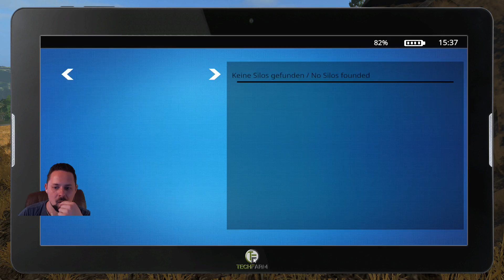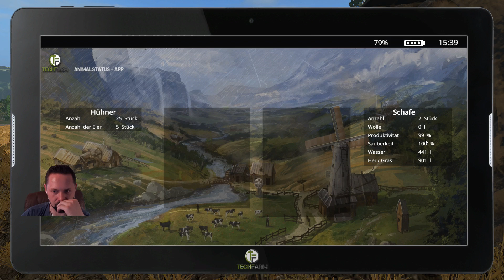►Landwirtschaft´s Simulator 17 Multiplayer #029 - Waschtag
DER UMFANGREICHSTE LANDWIRTSCHAFTS-SIMULATOR ALLER ZEITEN

Übernimm beim Landwirtschafts-Simulator 17 die Rolle eines modernen Landwirts! Tauche ein in eine gewaltige offene Welt voller neuer Inhalte: neue Umgebung, Fahrzeuge, Tiere, Nutzpflanzen und Spielmechaniken!

Entdecke die unbegrenzten Möglichkeiten der Landwirtschaft auf Dutzenden Hektar Land, darunter ein detailliertes Szenario in Nordamerika. Setze 250 authentische Fahrzeuge undLandmaschinen von über 75 Herstellern ein, darunter neue Marken wie Challenger, Fendt, Valtra oder Massey Ferguson.

Ernte verschiedene Arten von Nutzpflanzen, darunter erstmalig Sonnenblumen und Sojabohnen. Kümmere dich um dein Vieh (Kühe, Schafe, Hühner und jetzt auch Schweine), bewirtschafte deine Wälder und verkaufe deine Erzeugnisse, um deinen Hof auszubauen! Transportiere deine Waren mit LKW und Anhängern oder belade und fahre Züge bis zum Ziel.

Landwirtschafts-Simulator 17 bietet eine Vielzahl von Online-Aktivitäten: tritt im Koop-Multiplayer mit bis zu 16 Spielern an und lade dir Mods herunter, die von unserer leidenschaftlichen Community erstellt wurden, um unbegrenzte Inhalte im sich immer weiter entwickelnden Landwirtschafts-Simulator 17 zu genießen.